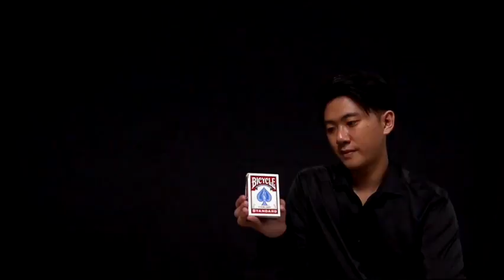Saturn Magic - THE ROCKET Card Fountain LEFT HANDED (Wireless Remote Version) by Bond Lee - Trick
to purchase this item or view our fantastic range of other magic products